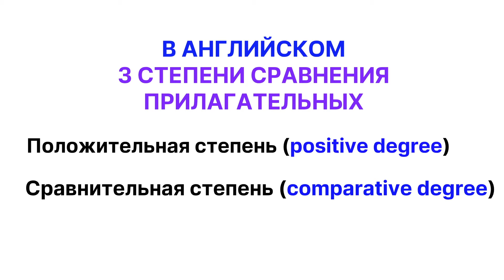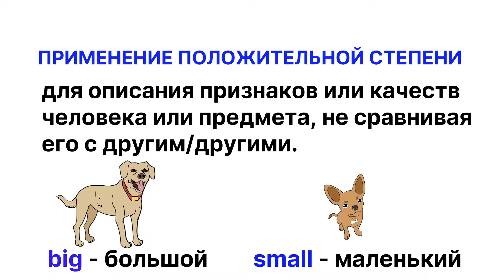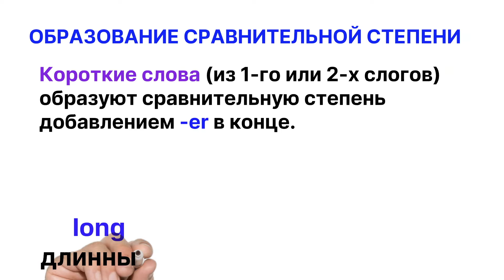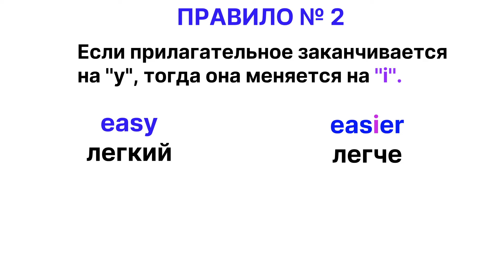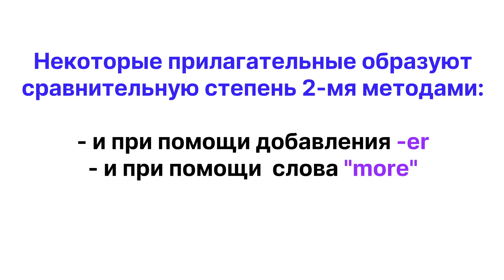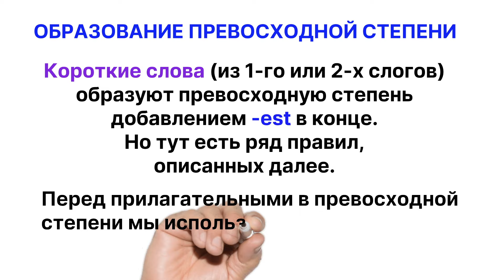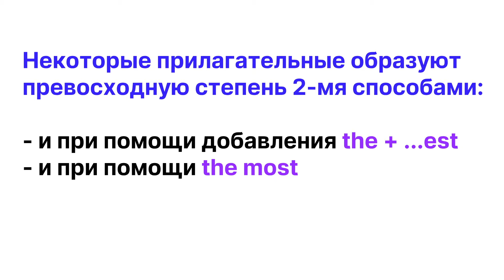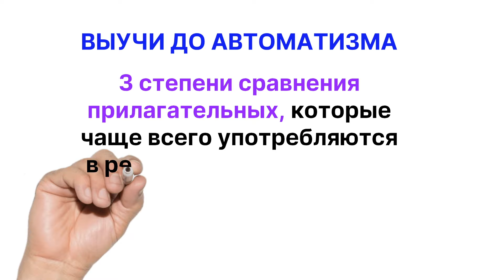Степени сравнения прилагательных в английском языке.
В этом видео вы освоите степени сравнения прилагательных в английском языке, узнаете о правилах образования степеней сравнения прилагательных с примерами и исключениях. Данный урок из серии английский для начинающих. Он поможет вам выучить теорию и правила образования степеней сравнения прилагательных в английском языке.
Выучить до автоматизма все 3 формы сравнения прилагательных в английском языке вы сможете при помощи нашего Тренажера Степеней Сравнения Прилагательных английского языка, который будет добавлен в описание к видео в ближайшее время.

Time Codes:
00:00 Степени сравнения прилагательных в английском языке
00:59 Положительная степень
01:39 Сравнительная степень
02:20 Образование ставнительной степени
04:46 Превосходная степень
05:17 Образование превосходной степени
07:33 Исключения